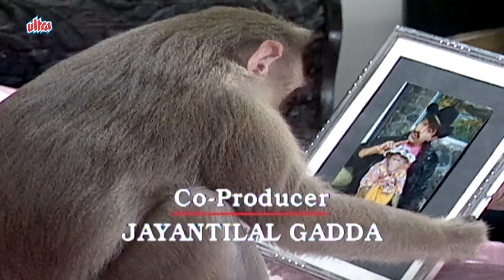New TV Series | New Episode | No. 173 | Ved Thappar | Mohan Bhandari | Raja Aur Rancho